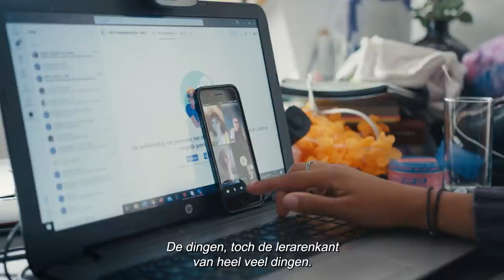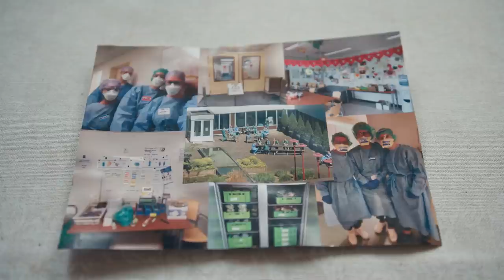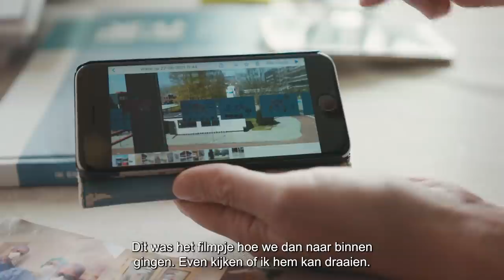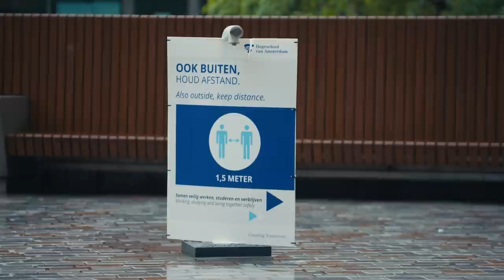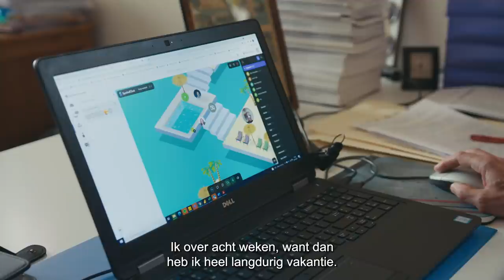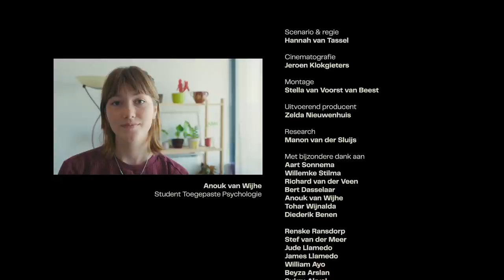Achter de schermen: de HvA in corona tijd - HvA